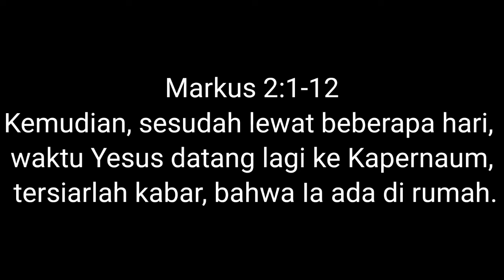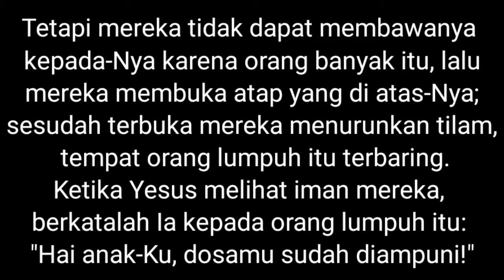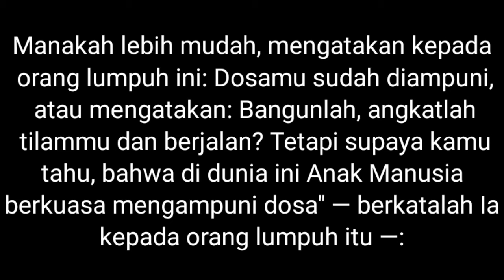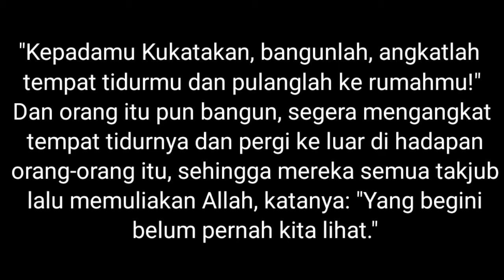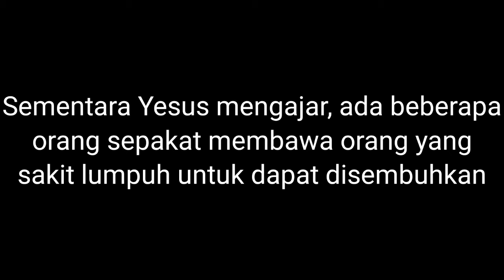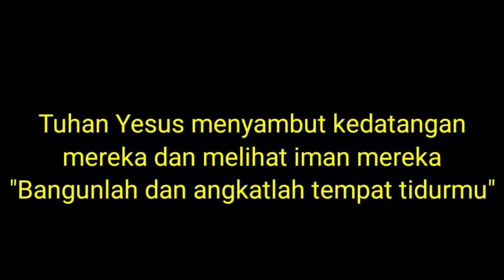SEPAKAT UNTUK BERIMAN|RENUNGAN HARIAN KRISTEN|SAAT TEDUH|KHOTBAH KRISTEN